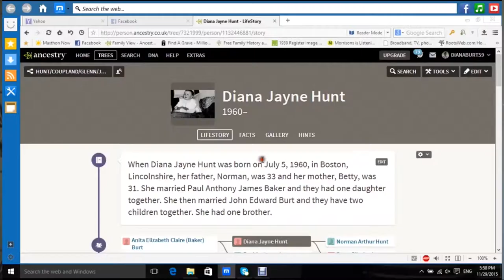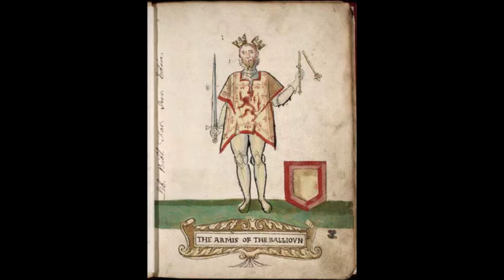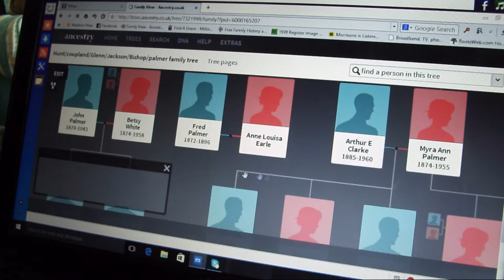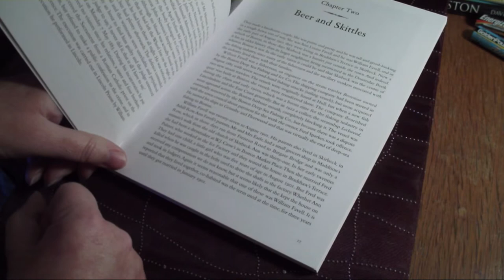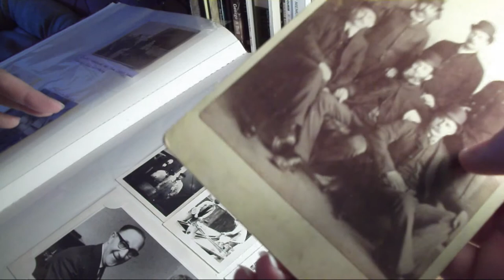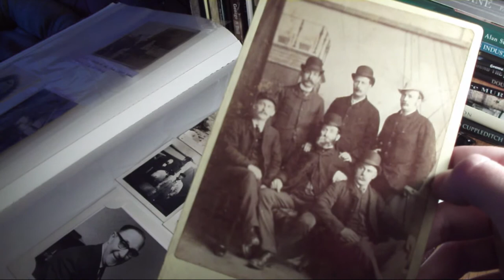My Family History with Thomas Burt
A look back at some facts in my family tree.